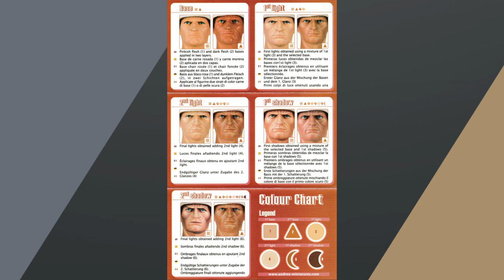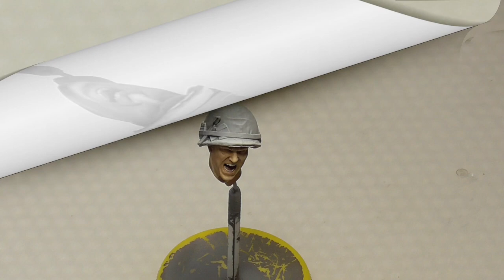Tuto : Comment peindre le visage - Figurine 1/16 - USMC Machine Gunner 1968 - Partie 2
Cette vidéo, présente sous la forme d'un tutoriel, comment mettre en peinture le visage de cette figurine à l'acrylique : USMC Machine Gunner 1968 - Born to kill de chez Andrea Miniatures - Purple Heart
*** Translation with DeepL.com ***
This video, presents in the form of a tutorial, how to paint the face of this figure with acrylic : USMC Machine Gunner 1968 - Born to kill from Andrea Miniatures - Purple Heart
▬▬▬▬▬▬▬▬▬▬▬ LES CHAPITRES ▬▬▬▬▬▬▬▬▬▬▬▬▬▬▬▬▬▬▬
00:00 - Introduction
00:36 - Etape #1 - 1er ombrage
02:08 - Etape #2 - La base
04.06 - Etape #3 - Les transitions
05:40 - Etape #4 - 1er éclairci
07:37 - Etape #5 - 2ème éclairci
09:16 - Etape #6 - 3ème éclairci
10:51 - Etape #7 - 2ème ombrage
13:16 - Etape #8 - 3ème ombrage
15:14 - Etape #9 - Reprise des transitions
24:02 - Bonus #1 - Les dents - La base
25:26 - Bonus #1 - Les dents - Éclaircis
26:20 - Bonus #2 - La langue - La base
27:06 - Bonus #2 - La langue - Éclaircis
27:57 - Les finitions du visages
30:15 - Présentation du résultat
▬▬▬▬▬▬▬▬▬▬▬ LE MATERIEL ▬▬▬▬▬▬▬▬▬▬▬▬▬▬▬▬▬▬▬▬
► Pinceau rond - Taille 2 & 1 & 0
► Set Andrea Color - Flesh Paint Set - ACS-01
► Les dents base : AK3047 Pale Sand
► Les dents éclaircis : AK3029 Faded White
► La langue base : AK11096 Wine Red
► La langue éclaircis : AK11096 Wine Red + AK3029 Faded White
▬▬▬▬▬▬▬▬▬▬▬ POUR CONTINUER A ME SUIVRE ▬▬▬▬▬▬▬▬▬▬▬